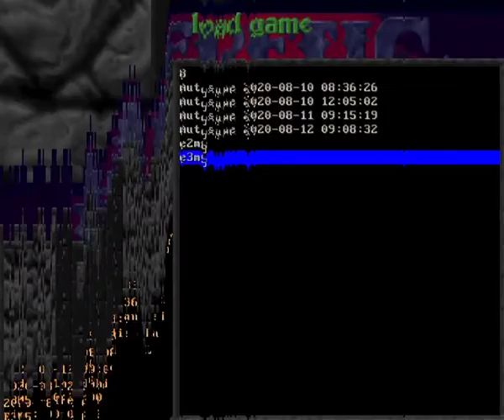Heretic E3M5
This is part of my casual playthrough of Heretic using gzdoom.

Heretic is a dark fantasy first-person shooter video game released in 1994. It was developed by Raven Software and published by id Software through GT Interactive.